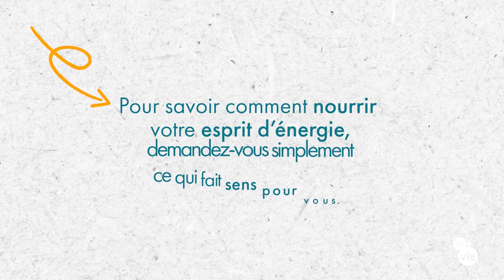Nos énergies en 4 dimensions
L'après énergie : Préparer l'après c'est aussi optimiser l'usage que nous faisons de notre propre énergie... Nos énergies en 4 dimensions.